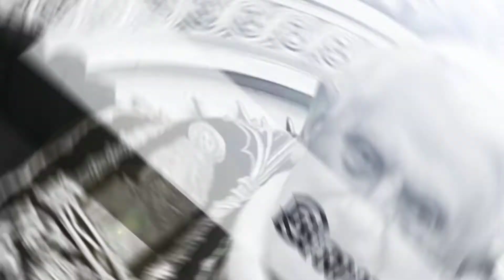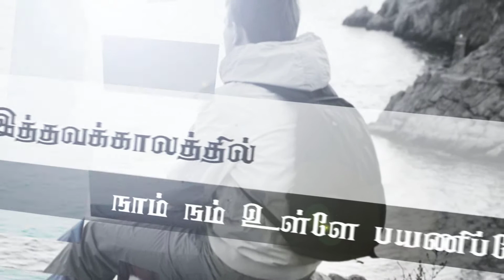Lenten Reflections in Tamil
தவக்கால சிந்தனைகள்